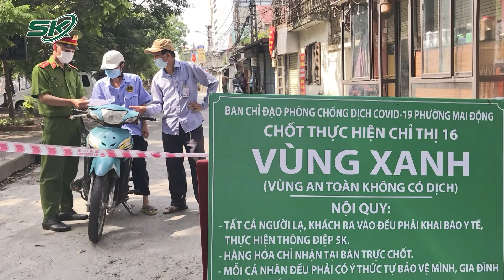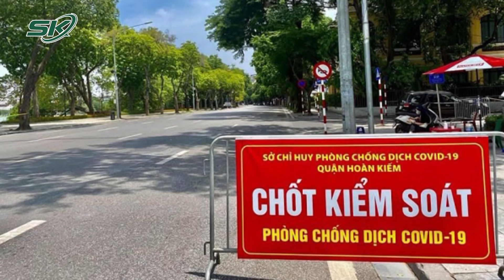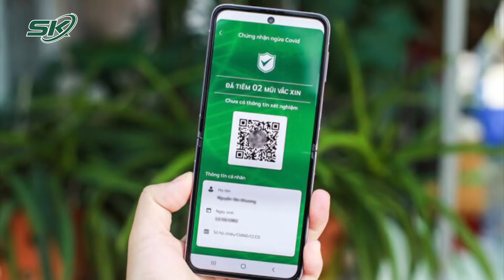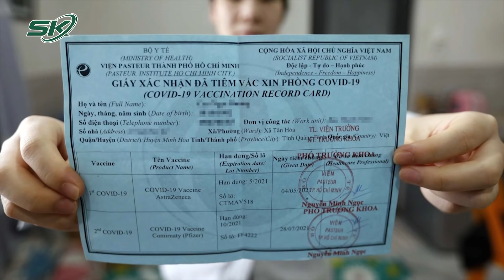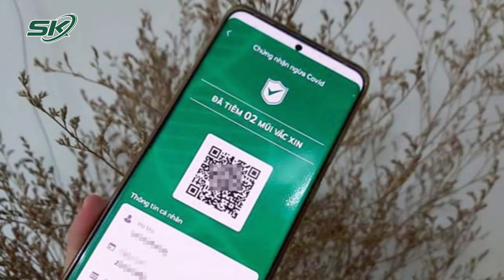Toàn Cảnh Covid Sáng 17/9: Quảng Trị Giãn Cách Thành Phố 100.000 Dân | SKĐS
Bản tin toàn cảnh Covid-19 sáng 17/9/2021 của Báo Sức khỏe và Đời sống - Cơ quan ngôn luận của Bộ Y Tế sẽ có những thông tin đáng chú ý sau:
+ Sau 6 ngày liên tục không có ca nhiễm, tỉnh Quảng Trị phát hiện 10 ca dương tính nCoV, tỉnh Quảng Trị đã phong tỏa nhiều khu dân cư ở các phường 1, 2, 3, 5 (thuộc TP Đông Hà), và 5 trang trại chăn nuôi ở các huyện Hải Lăng, Gio Linh, Vĩnh Linh.
+ Giám đốc Sở GTVT Vũ Văn Viện cho biết Sở đang đề xuất thành phố xem xét cho các shipper giao đồ ăn uống được hoạt động trở lại tại 19 quận, huyện "vùng xanh". Tuy nhiên, chỉ hoạt động giao đồ ăn được khôi phục, các hoạt động chở khách vẫn bị cấm.
+ Phó chủ tịch Thường trực UBND Hà Nội Lê Hồng Sơn cho biết sau khi TP quyết định nới lỏng một số hoạt động phòng chống dịch trên địa bàn, việc kiểm tra, kiểm soát giấy đi đường sẽ được điều chỉnh theo hướng thuận tiện hơn cho người dân.
+ Sở Nội vụ TP.HCM đề xuất từ 1/10, không quá 1/3 cán bộ, công chức, viên chức, người lao động tiêm đủ 2 mũi vaccine hoặc có thẻ xanh COVID được tới trụ sở làm việc.
+ Rút kinh nghiêm sau vụ việc tổ công tác phường kiểm tra Tổ tuần tra kiểm soát liên ngành Công an thành phố
+ Tại Đà Nẵng, người dân khu vực đường Trần Duy Chiến đã có phản ánh về một nhóm nam nữ tụ tập giữa lúc đang giãn cách xã hội, có biểu hiện nghi vấn liên quan ma túy.
+ Giám đốc Sở Y tế tỉnh Bình Định, cho biết vẫn chưa có cơ sở để xác định đâu là nguồn lây nhiễm chính cho những ca F0 đầu tiên tại phường Hải Cảng (thành phố Quy Nhơn)
+ UBND Thành phố Uông Bí cho biết, cơ quan chức năng vừa xác minh làm rõ và khẳng định clip có hình ảnh một người được đưa vào phòng cấp cứu và ghi mô tả bên dưới: “Tiêm vaccine Sinopharm tại Trường Tiểu học Lê Lợi ,TP Uông Bí, Quảng Ninh chiều nay”, là thông sai sự thật